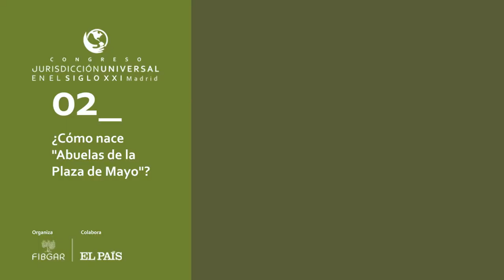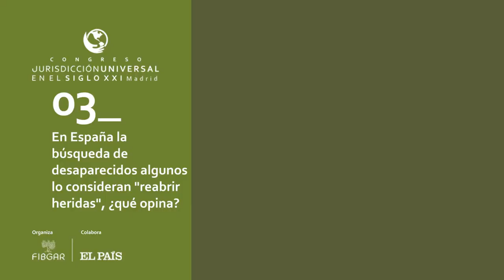Entrevista a Estela de Carlotto, presidenta de Abuelas de Plaza de Mayo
Entrevista a Estela de Carlotto, presidenta de Abuelas de Plaza de Mayo, en el marco del Congreso Jurisdicción Universal organizado por la Fundación Internacional Baltasar Garzón en Madrid del 20 al 23 de mayo de 2014.